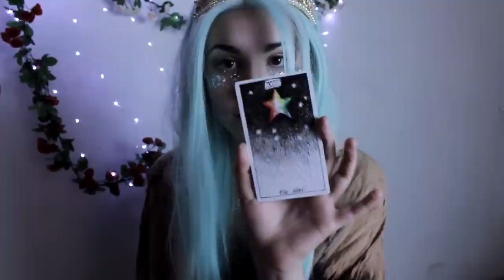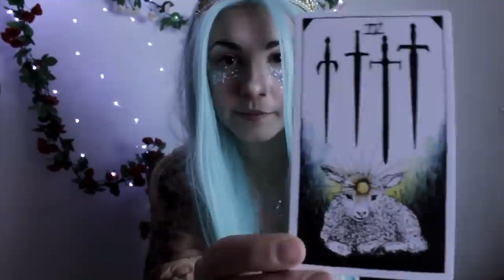ASMR ♡ NYMPH GIRL TAKES CARE OF YOU (personal attention, close up, ocean sounds)